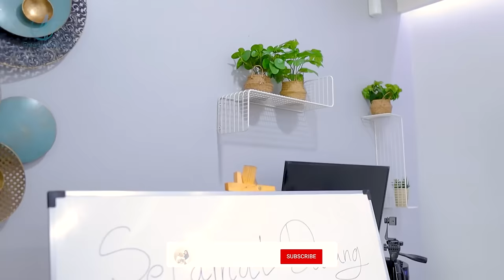PATOK GENK JADI ANAK SD LAGI ??!! | AZMANNIS